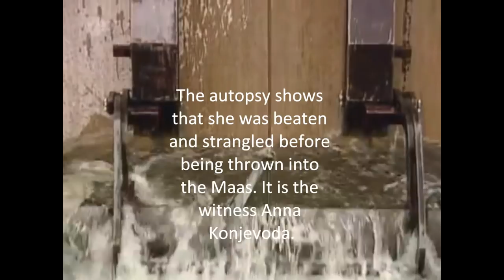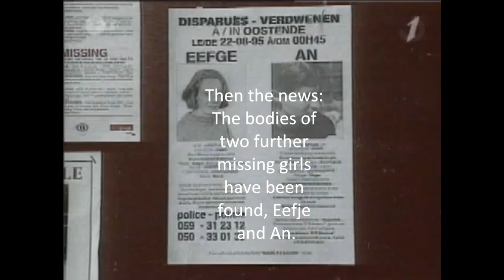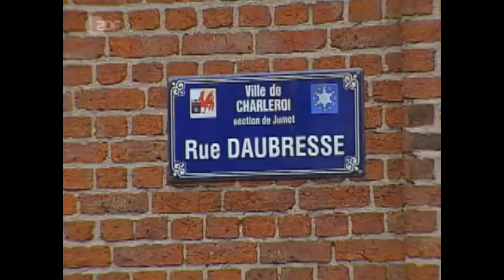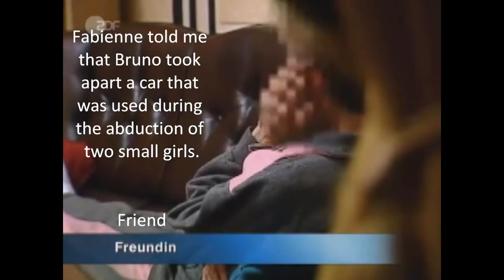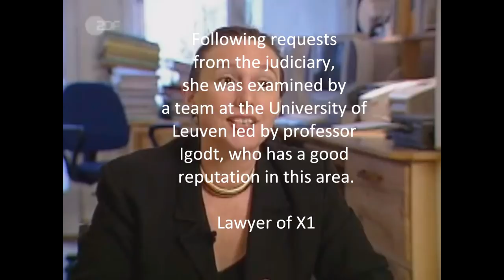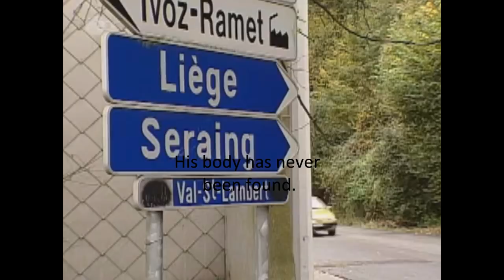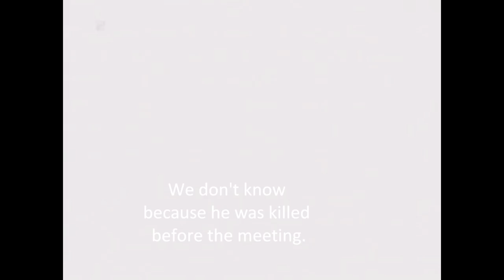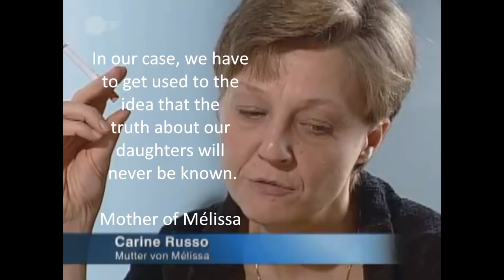Dutroux and the dead witnesses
English subtitles. A film about Marc Dutroux by Piet Eekman from 2001.